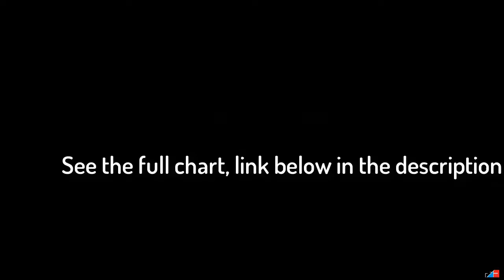Decade ►80s Women